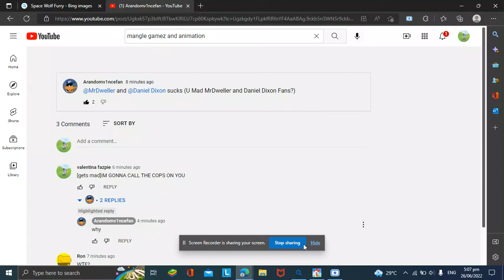Dixon And @MrDweller look at what Arandomv1ncefan8 said to you guys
what a meany